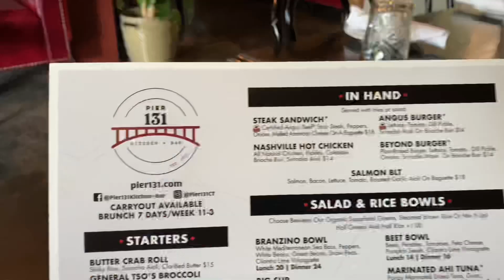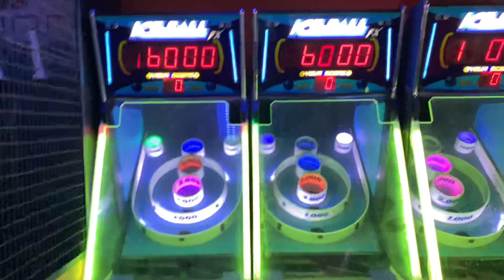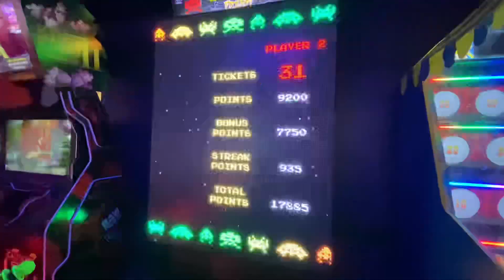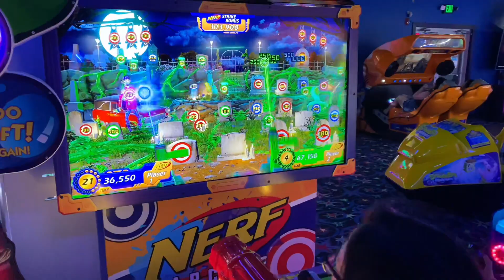Family Night Out: How to Make it Memorable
Looking for a fun family night out idea? Spend quality time with your loved ones and create unforgettable memories together!